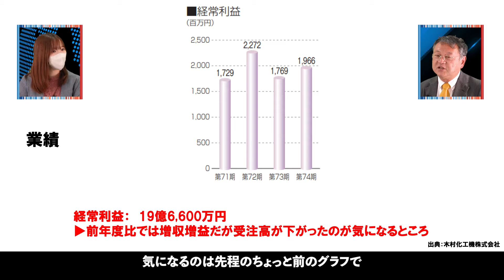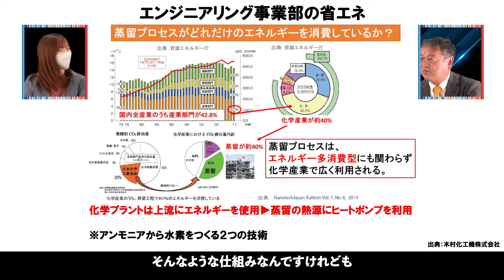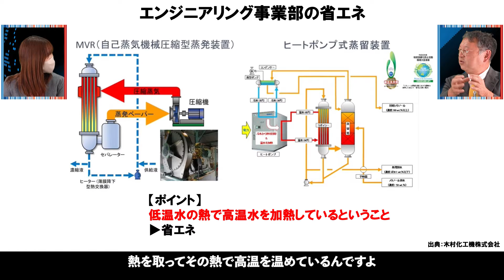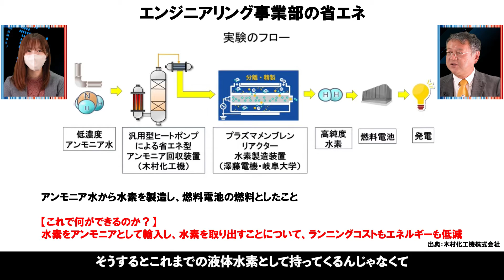【隠れ再エネ企業】脱炭素の切り札アンモニアと水素のプラント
0:00 オープニング
0:13 事業内容
0:45 株価
1:13 業績
1:46 沿革
2:15 エンジニアリング事業部の省エネ
5:59 まとめ

‹出演者›

図解入門業界研究 最新電力・ガス業界の動向とカラクリがよ~くわかる本[第6版]

■やこ（EnergyShift instgram担当)
テレビ、舞台、コンサートの照明スタッフとして勤務。
日々再エネについて勉強中！
大学時代は、ダンス大会で全国一位の経験もあり。